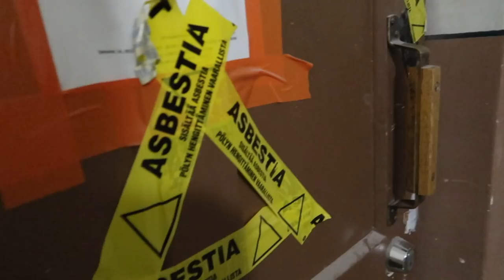PARHAATKAURAHIUTALEET | vlogi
Video toteutettu yhteistyössä Lidlin kanssa,
alla linkki kamppissivulle jossa videolla käytetyt vaatteet esillä 👇
Mallisto tulossa siis 15.3 myyntiin Lidl-myymälöihin!